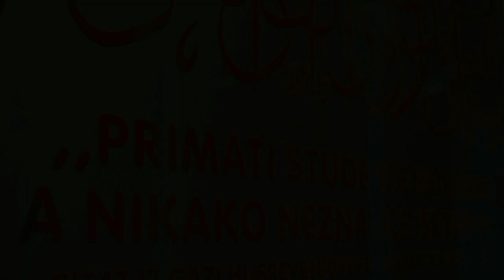ŠERIF DELIĆ | EJ MEDINO | NOĆ ILAHIJA SA DŽEMALUDINOM LATIĆEM | FIN | 2014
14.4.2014. godine u atriju Fakulteta islamskih nauka, Udruženje studenata je organizovalo "Noć ilahija sa Džemaludinom Latićem" na kojoj su učestvovali: hfz. Aziz Alili, Šerif Delić, Miralem Babajić i hor FIN-a.